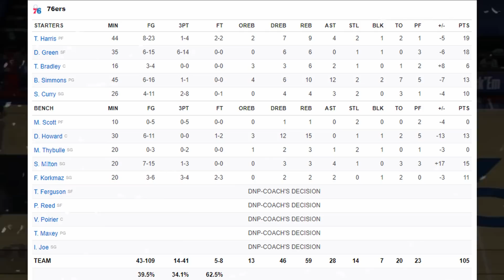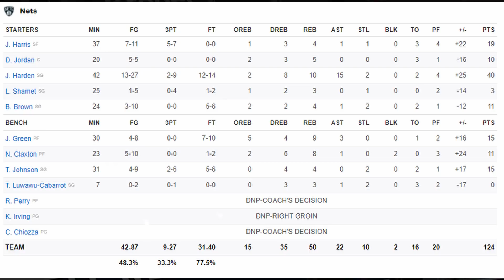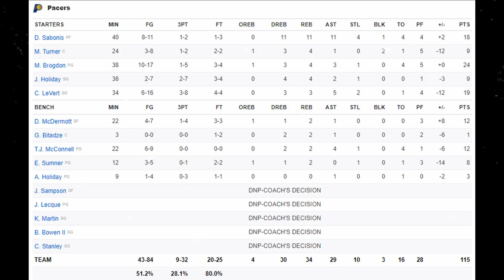ТРАВМА СТЕФЕНА КАРРИ! НОВЫЙ РЕКОРД ХАРДЕНА ЗА БРУКЛИН! МИЛУОКИ И ФИЛА ДИКИЙ МАТЧ! ТАКЕР В МИЛУОКИ!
✔ Или @topbasketteam

Стефен Карри получает неприятную травму в матче с Хьюстоном и выбывает на неопределённый срок! Милуоки и Филадельфия устроили невероятную зарубу с овертаймом! К Бакс присоединяется Пи Джей Такер, а Харден устанавливается новый невероятный рекорд!